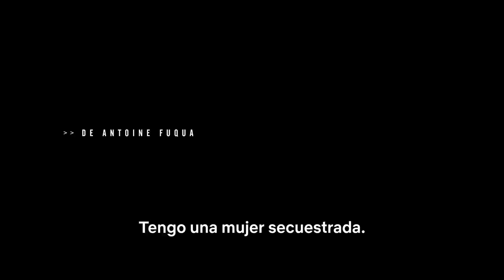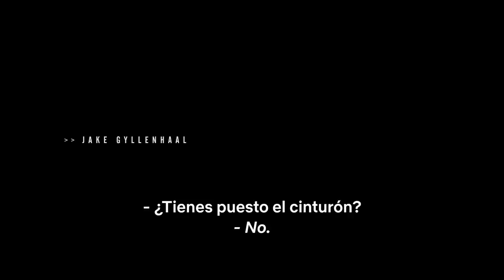Culpable| Tráiler subtitulado al español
Luego de presentarse en el Festival Internacional de Cine de Toronto y en algunas salas de EE.UU, la nueva película del director Antoine Fuqua protagonizada por Jake Gyllenhaal llegará a la plataforma de Netflix el próximo 1 de octubre.

En la película, Gyllenhaal interpreta a Joe Bayler, un operador del centro de emergencias, quien todos los días recibe un sin fin de llamadas, no todas siempre son de riesgo. Hasta que un día recibe una de una persona en grave peligro, a quien tratará de salvar rompiendo los límites de su trabajo. Pero descubrirá que nada es lo que parece y que la única solución es enfrentar la verdad.